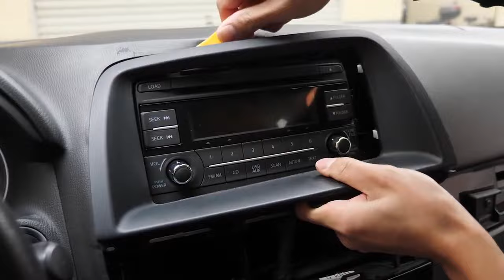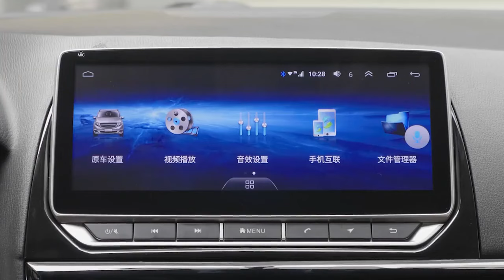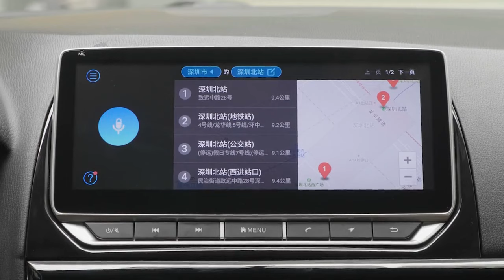Mazda CX5 CX-5 Raido upgrade 2013-2016 Android stereo replacement Touch screen carplay installation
This radio is fit for Mazda CX-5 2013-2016
10.25inch touch screen build in wireless carplay wired Android Auto 4G LTE